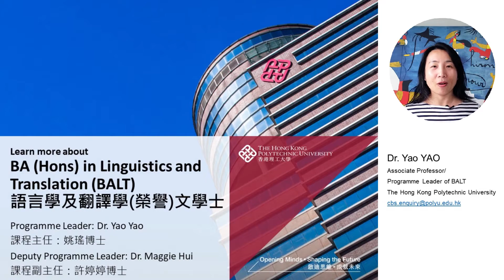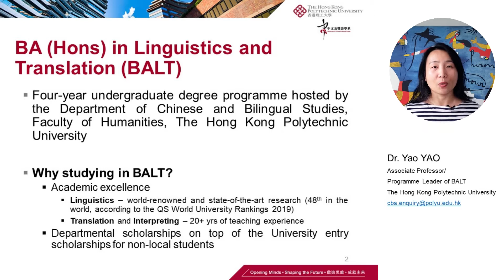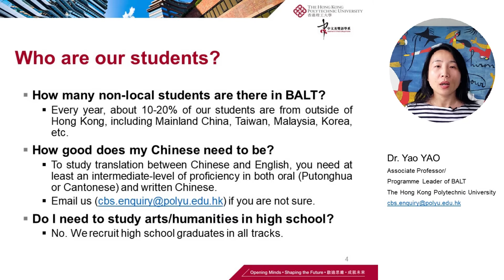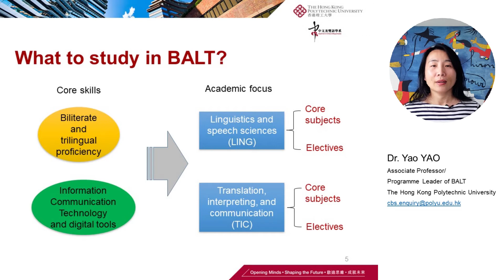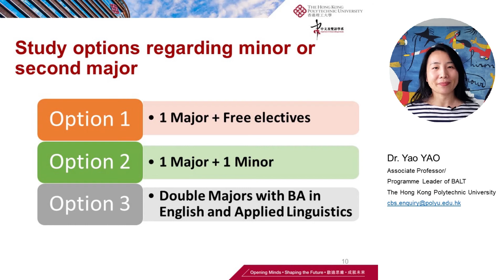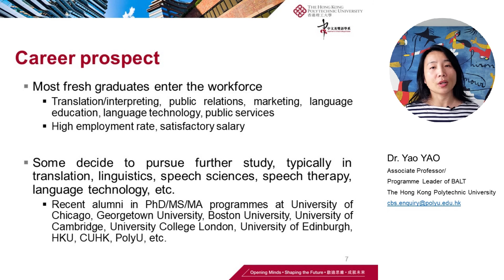FH: Department of Chinese and Bilingual Studies 2021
The Department of Chinese and Bilingual Studies (CBS) is one of the leading academic departments in Asia that studies Chinese and its interaction with English. It addresses real-life language issues in a bilingual society. Find out more about our undergraduate programmes with this video.